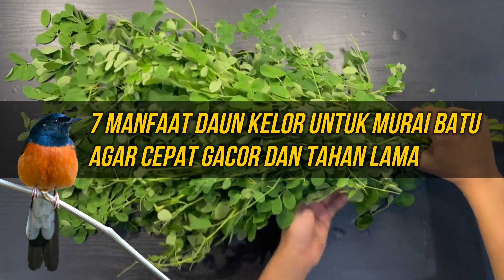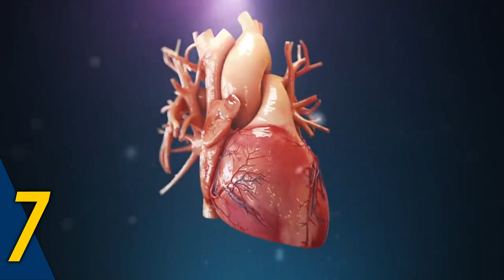7 Manfaat DAUN KELOR Untuk MURAI BATU Agar Cepat GACOR dan Tahan Lama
7 Manfaat DAUN KELOR Untuk MURAI BATU Agar Cepat GACOR dan Tahan Lama

Siapa yang tahu manfaat daun kelor untuk Murai Batu? Mungkin Anda kurang familiar dengan daun kecil tersebut. Sebab, jarang juga ada orang memberikan daun kelor ke burung Murai Batu.

Padahal, daun kelor memiliki kandungan vitamin C yang lebih tinggi dari buah jeruk. Menurut Dekan Fakultas Ekonomi dan Manajemen (FEM) Institut Pertanian Bogor (IPB) Yusman Syaufakat, manfaat daun kelor sangat banyak.

Vitamin C di daun kelor tujuh kali lebih banyak dari buah jeruk. Vitamin A di daun kelor lebih banyak dari wortel. Kadar kalsium daun kelor lebih banyak empat kali lipat dari susu.

Bahkan, kandungan kalium tiga kali lebih banyak dair pisang. Kandungan proteinnya lebih banyak dua kali dari telur.

Hal-hal tadi disebutkan oleh Yusman Syaufakat. Kemudian Dewan Guru Besar IPB, Evy Damayanthi juga mengiyakan hal tersebut.

Manfaat Daun Kelor Untuk Burung Murai Batu

Sekarang apa manfaat daun kelor untuk Murai Batu? Perlu Anda ketahui dulu bahwa yang butuh vitamin C tidak hanya manusia tapi juga burung.

Vitamin C bisa membuat tubuh menjadi bugar dan metabolisme lancar. Selebihnya tentang manfaat daun kelor untuk Murai Batu akan kami jabarkan sebagai berikut:

1. Menjaga kekebalan burung.
2. Tubuh burung jadi bugar.
3. Sistem metabolisme lancar.
4. Hormon testoteron alami.
5. Burung tidak gampang sakit.
6. Mempercepat burung bunyi.
7. Murai Batu rajin bunyi.

Cara Memberikan Daun Kelor ke Burung Murai Batu

Itu tadi sederet manfaat daun kelor untuk manusia. Banyak sekali orang yang membudidayakan daun kelor untuk dikonsumsi.

Anda seharusnya menanam daun kelor juga di rumah agar seluruh anggota keluarga sehat semua.

Demikian manfaat daun kelor untuk Murai Batu. Walau ukurannya kecil, tapi ternyata kandungannya lebih besar dari buah-buahan.

Daun kelor bisa jadi alternatif sayuran untuk Murai Batu. Anda jangan memberikan voer saja untuk Murai Batu.